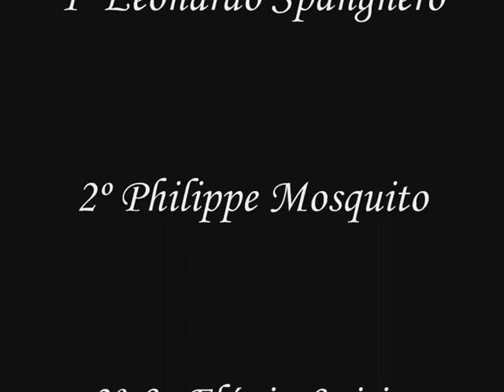Philippe Mosquito - Campeonato 2º Skate no Parque Uberaba MG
4 voltas minha, eliminatórias e finais... 2º lugar de novo...